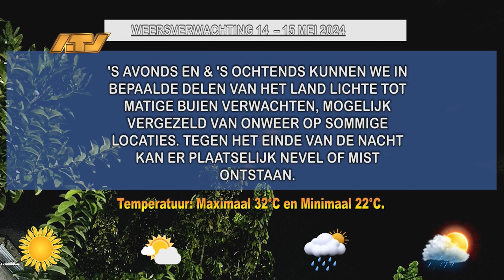14 05 2024 Weersverwachting 14 - 15 mei 2024